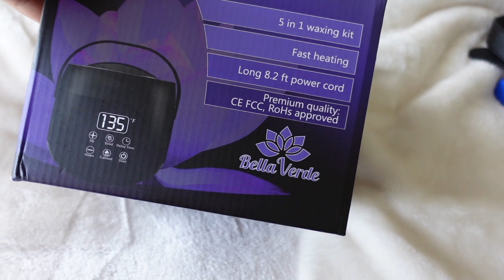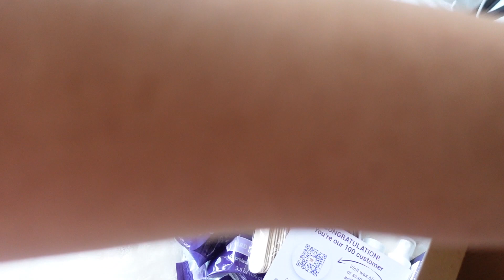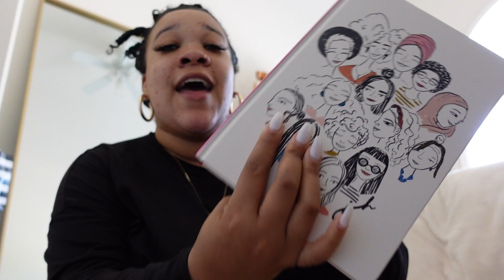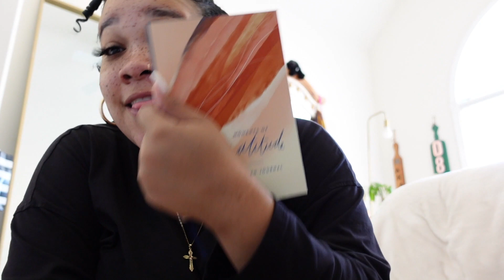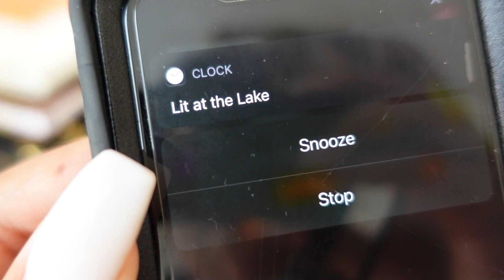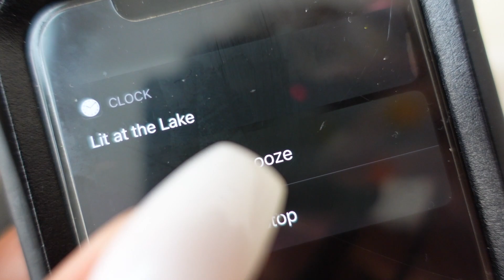WEEKEND VLOG | LIT AT THE LAKE, SAY NO! TO AT HOME BRAZILIANS, TARGET HAUL AND SWIMSUIT SHOPPING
Hey Y'all!

This weekend I was LIT AT THE LAKE with my girLS! I am shooting some hauls, life updates and other content for you all as I speak. I can't wait to share!

Smooches💋,
Meaghan